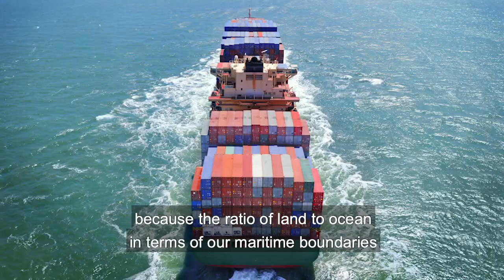UN Trade Forum (9-13 September 2019)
UN Trade Forum: SDGs and Climate Change

In the run-up to the United Nations Climate Change Summit on 23 September 2019 in New York, the first United Nations Trade Forum explored the linkages between trade, climate change, oceans economy and biodiversity.

Under the lens of Sustainable Development Goals 13, 14 and 15, discussions  focused on the value of the oceans, circular and biodiversity-based economic approaches in building diversification and resilience to climate change, especially in small island developing States.

During the week of the Forum, the 16th UNCTAD Prebisch Lecture was held, featuring Her Excellency The Honourable Ms. Mia Mottley, Prime Minister of Barbados, as well as the third Oceans Forum, and the fifth BioTrade Congress.

The UN Trade Forum is a new platform designed by UNCTAD to explore innovative ideas and approaches on how trade and trade policies may enable and support the implementation of the 2030 Agenda for Sustainable Development.